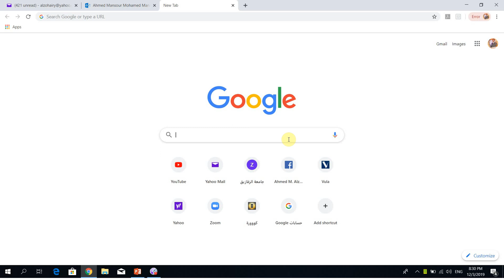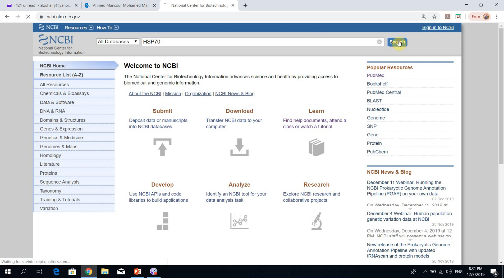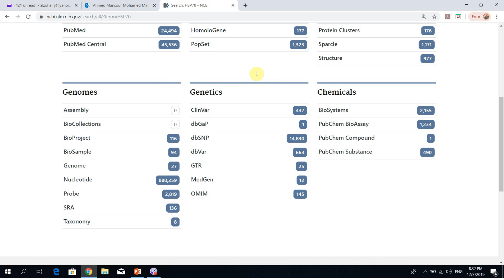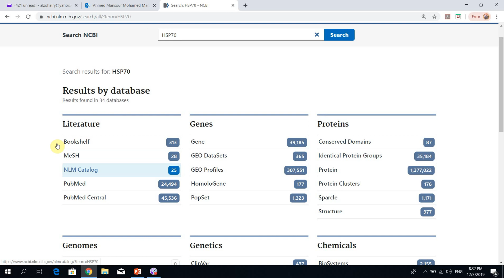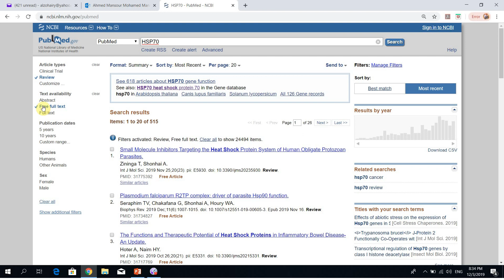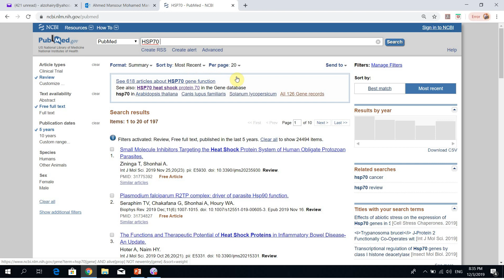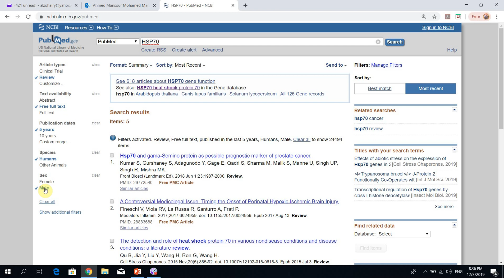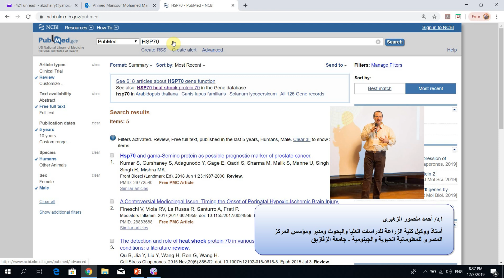كيف نبدأ فى العمل على الـ NCBI (جوده أعلى)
يتناول هذا الفيديو القصير شرح مبسط لواجهة موقع المركز الوطنى لمعلومات التقانة الحيوية والمعروف بأسم الـ NCBI. كما يتناول كيفية البدء فى التجول والأستفاده من قواعد البيانات والمصادر الضخمة الموجوده داخله والمرتبطه به. وسوف نقوم بعمل المزيد من الفيديوهات عن هذا الموضوع بمزيد من التفاصيل الهامه.